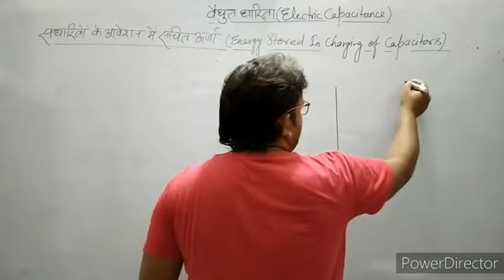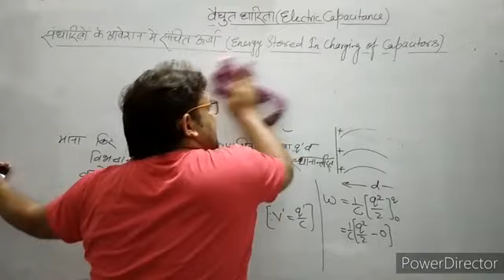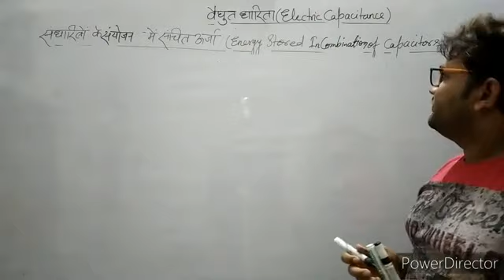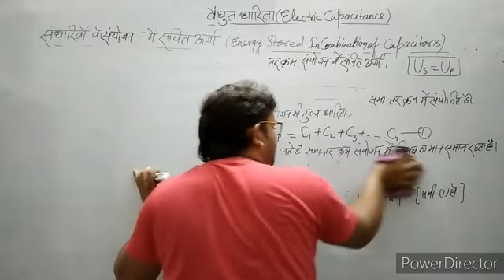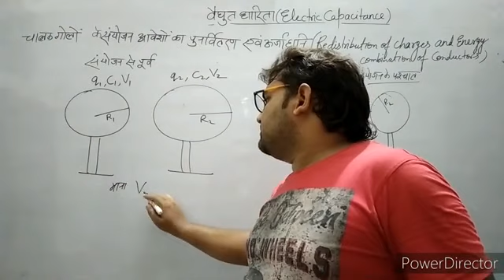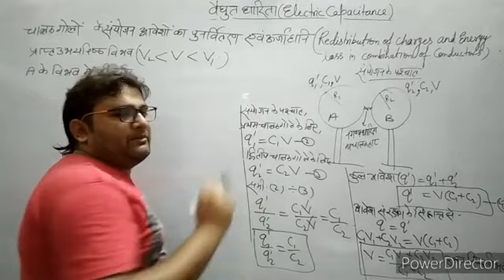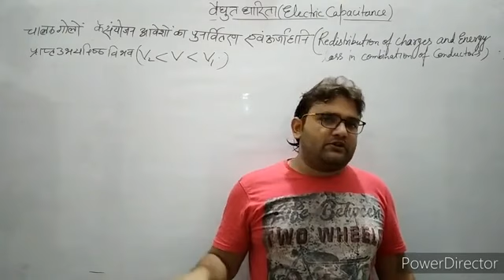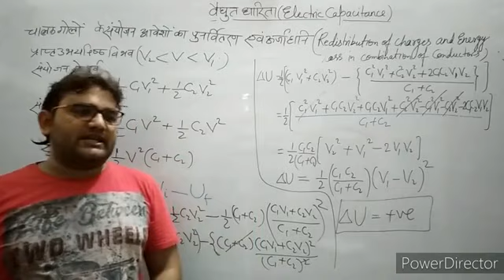Electric Capacitance lecture 8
Energy stored in capacitor and combination of capacitors
energy density .Redistribution of charges
Energy loss  in redistribution